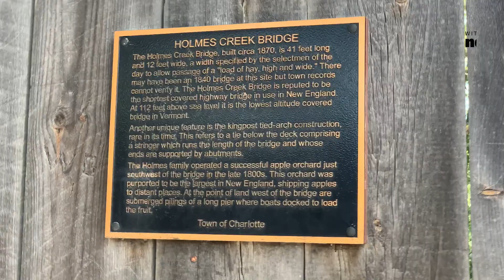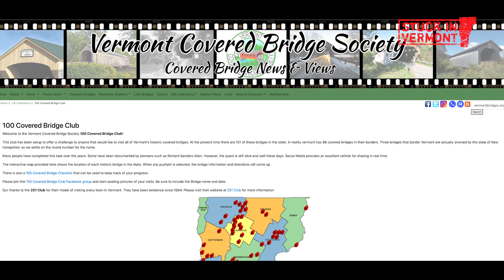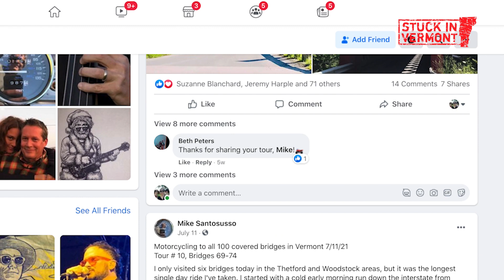Motorcycling to 100 Covered Bridges [Stuck in Vermont 647]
Mike Santosusso has fond memories of long motorcycle rides with his dad when he was younger. So, when he turned 50 in 2018, Mike began riding on his own. And in 2021, he was ready for a challenge. Mike decided to visit all 100 covered bridges in Vermont on his 2000 Honda Nighthawk 750.

Mike used the resources available online from the Vermont Covered Bridge Society to plan his trips, which he detailed in this map. Between March and August of this year, he visited all 100 bridges by riding 2,500 miles in 14 days, sharing photos on the 100 Covered Bridge Club’s Facebook page.

Eva met up with Mike at the Holmes Creek Covered Bridge in Charlotte to hear more about his adventures on Vermont’s scenic back roads.

Music: Big Spike, “Bridge to Gloryland,” “Quill Pig” & “Emily’s Bridge”

Mike SANTOSUSSO